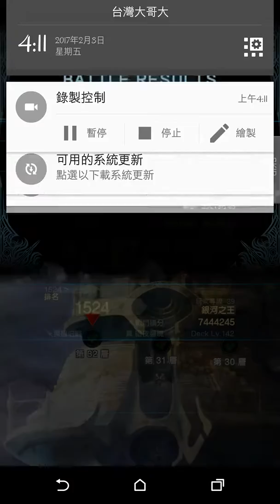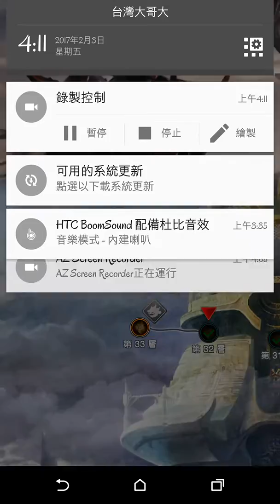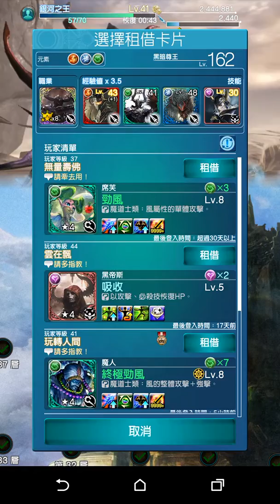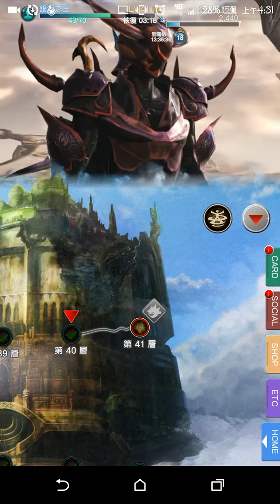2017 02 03